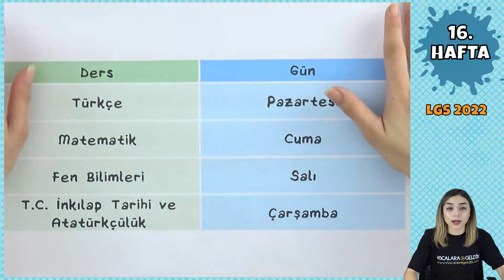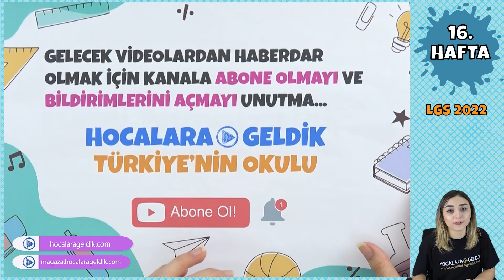LGS 2022 Çalışma Kılavuzu 16. Hafta